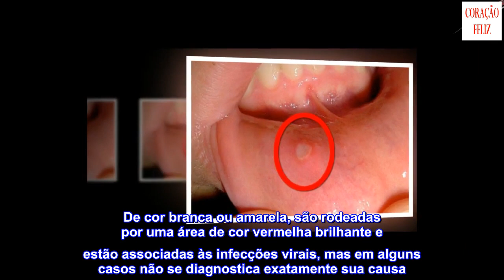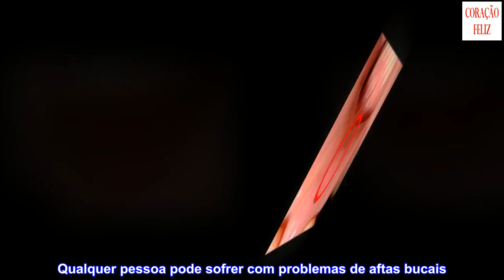Tratar e prevenir aftas bucais